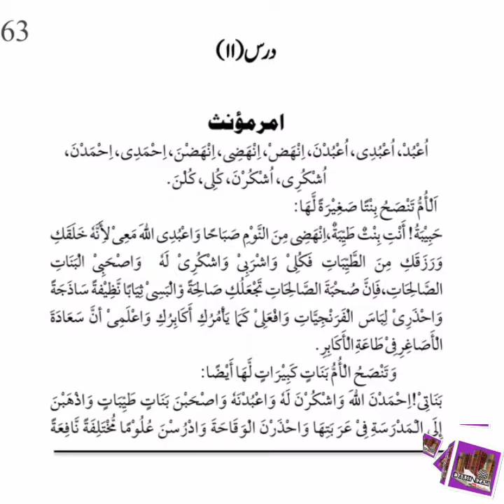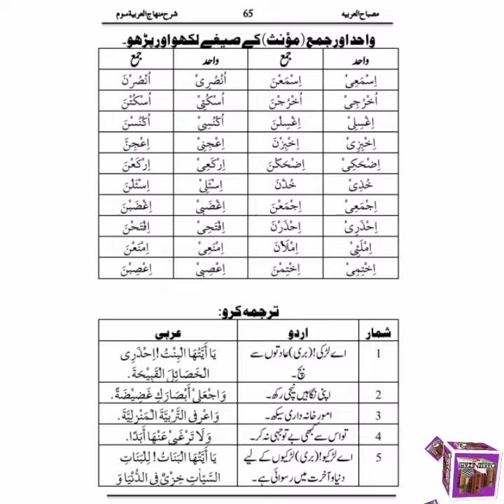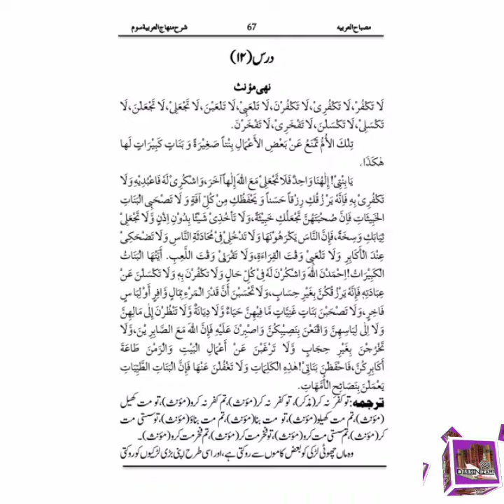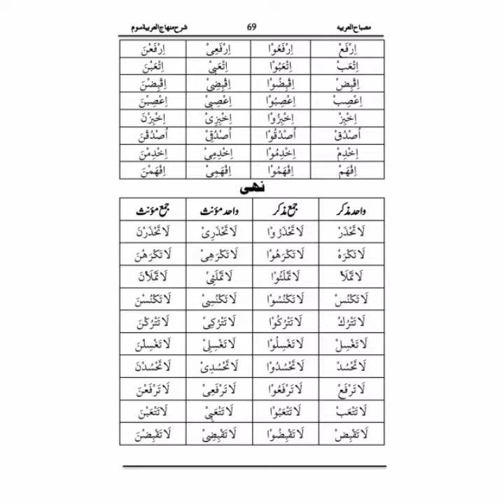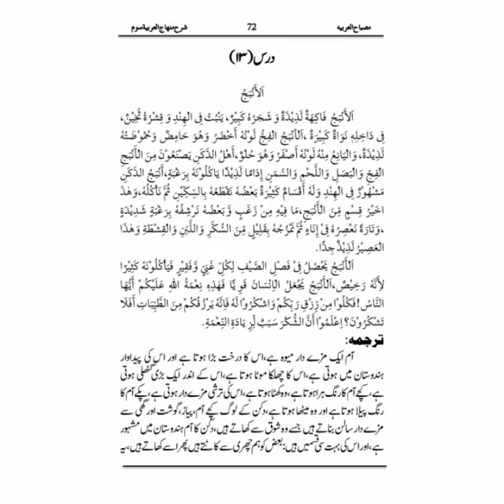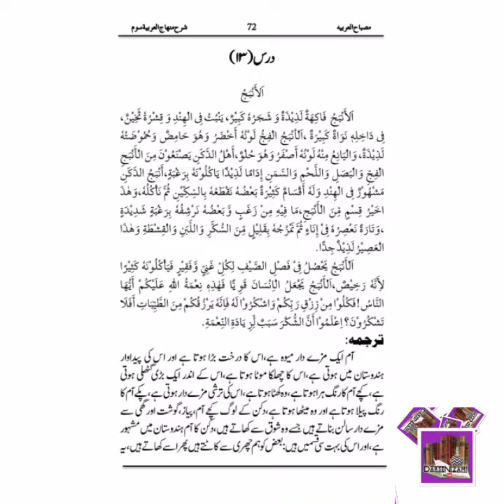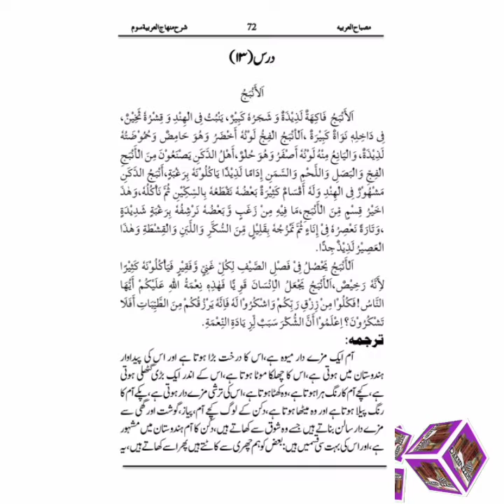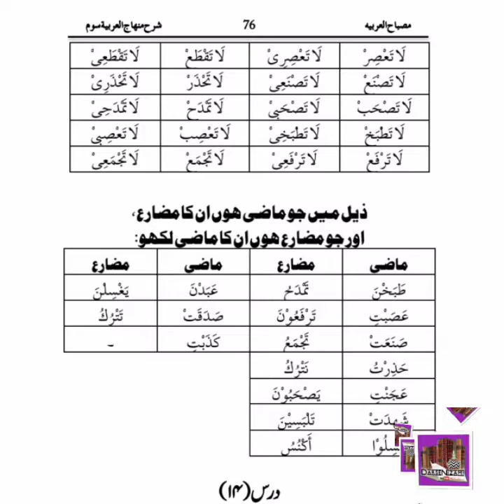Minhaj UL Arbiya Hissa3 Sabaq/Darse No 11,12,13 . منھاج العربیہ حصہ سوئم/سوم مع مکمل حل شدہ تمرین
درسی کتب کے لیکچرز ہمارے " درس نظامی یوٹیوب چینل " پر اپلوڈ ہورہے ہیں اور کچھ کتب کے لیکچرز نصاب تک مکمل ہو گے ہیں ۔ پلے لسٹ میں خود بخود اگلا لیکچر آپکو ایڈ ملے گا تلاش کرنے کی ضروت نہیں الحمدللہ عزوجل۔ یوٹیوب پر اس طرح اس انداز سے پہلے کام نہیں ہوا تھا ۔ اللہ کا بہت بڑا احسان ہے اللہ میری اس کاوش کو قبول فرمائے اور ذریعہ نجات بنائےآمین ۔
📚 ترتیب وار لیکچرز
📚 صفحہ نمبر بھی درج ہے
📚 عبارۃ بھی درج کر دی کس عبارت سے سبق کا آغاز ہے
📚 مطبوعہ کتاب بھی درج ہے
📚 لیکچرز کے ساتھ آپ کو ویڈیو میں عبارت پڑھنے کو بھی ملے گئی مع حاشیہ
📚 ان تمام لیکچرز میں انداز تدریس ، حلِّ عبارۃ ، ایڈوانس سبق کی تیاری اور اعلی انداز میں افہام و تفہیم انداز